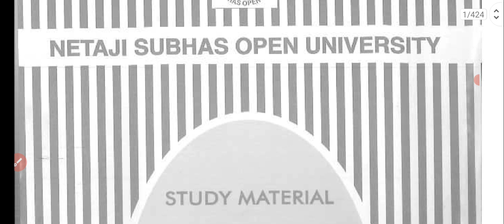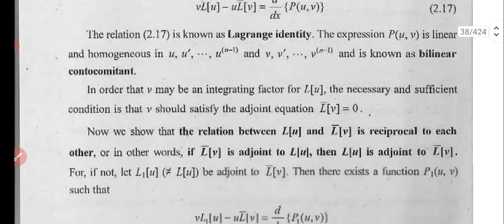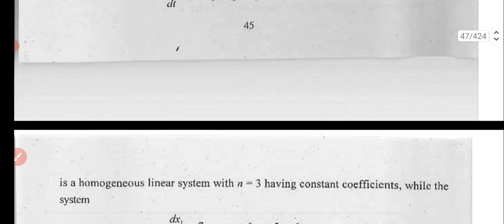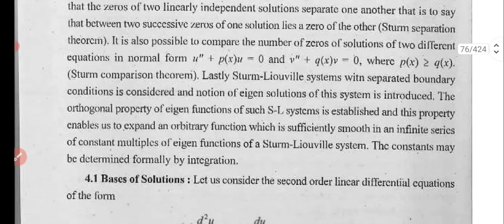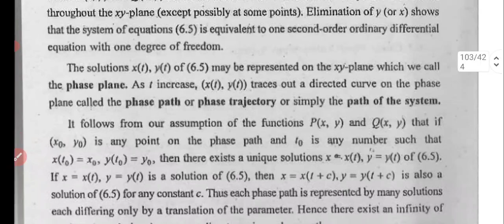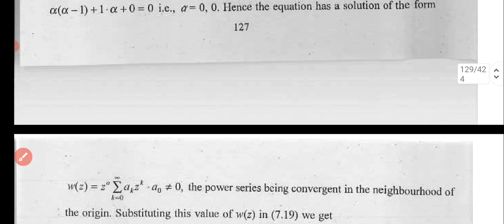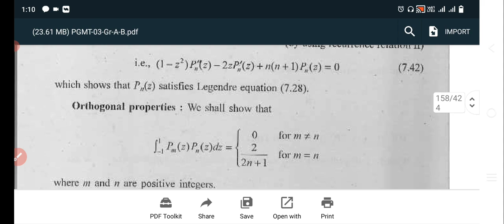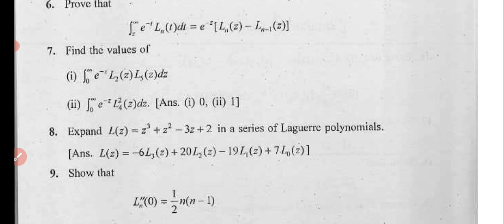Netaji Subhash Open University/PG Math Suggestions/PGMT 3/Group A/ODE Suggestion/Math Series/NSOU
Quaries:-
1)nsou math suggestion
2)nsou pg math suggestion
3)nsou msc math suggestion
4)nsou pgmt 3 group a sugvestion
5)ordinary differential equation suggestion
6)special functions suggestion
7)nsou pgmt preveous year solution